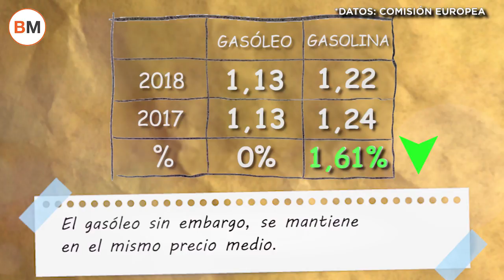¿Dónde repostar más barato esta Semana Santa? Mira el mapa